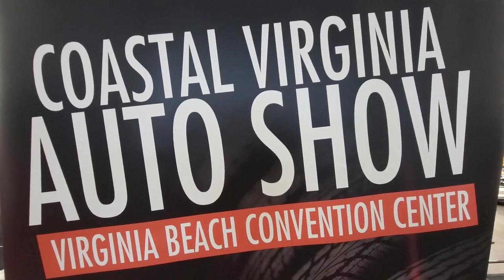1971 Dodge Charger